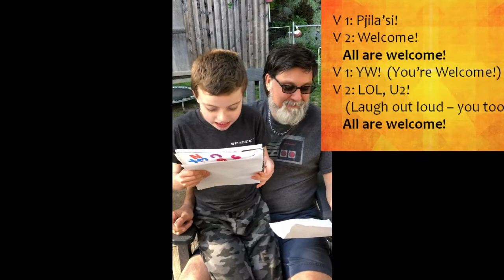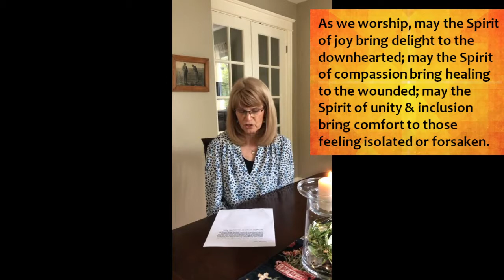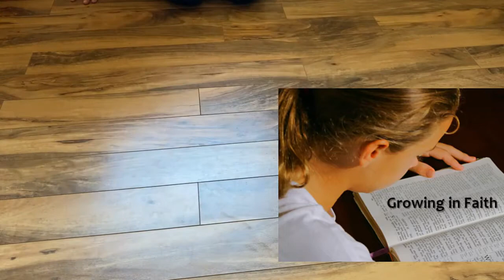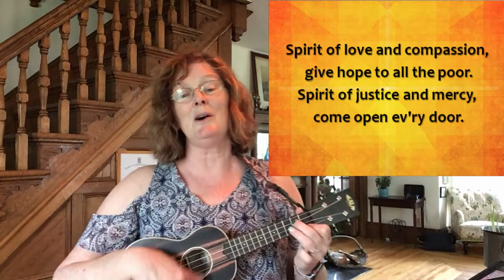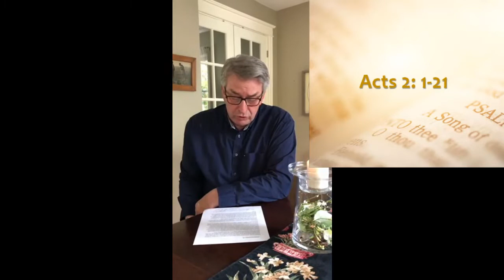Hope United Worship Service May 23rd 2021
Pentecost! Guest Speaker Robyn Brown-Hewitt. Thank you to all who participated!